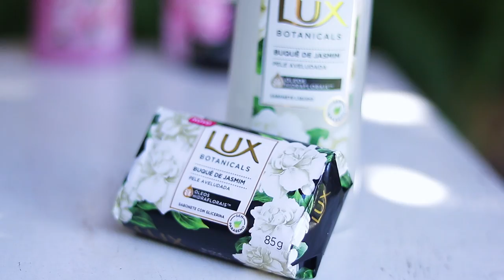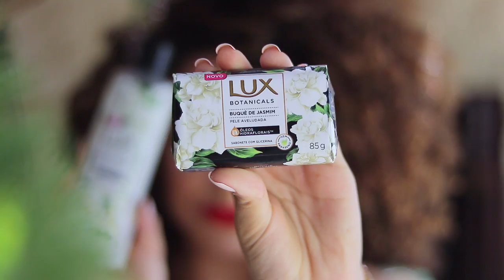A MAIOR MUDANÇA DA MINHA VIDA! | por Ana Lídia Lopes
Lux mudou e agora é Lux Botanicals. Sua nova fórmula vem com óleos hidraflorais, que é uma mistura de ingredientes de cuidado com a pele, extraídos da natureza, que adicionados à formulação ajudam a sua pele a permanecer macia e flexível. Os sabonetes em barra são glicerinados e os líquidos, além de não conter parabenos, tem embalagens 100% PET.